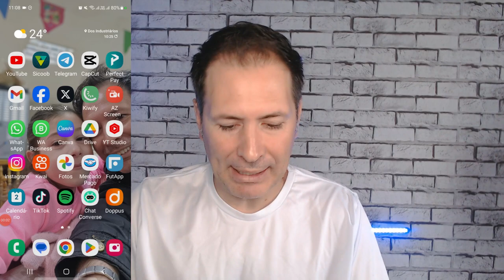APLICATIVO PARA BOMBAR SUAS LIVES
Aumente suas transmissões ao vivo com nosso aplicativo poderoso! Aumente o envolvimento, alcance mais espectadores e leve seu conteúdo ao vivo para o próximo nível.

Nome do App: Parallel Live Simulator

Aplicativo
Bombar
Vidas
Suas
Pára